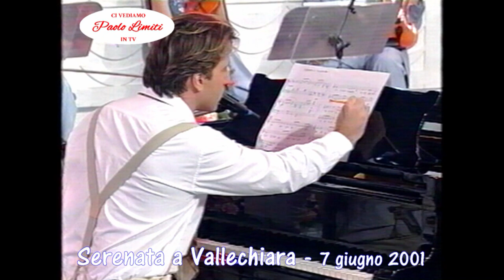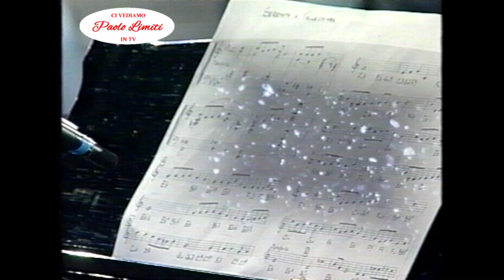Serenata a Vallechiara - Edoardo Agnelli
Dal Programma RAI di Paolo Limiti "Ci Vediamo in TV" andato in onda dal 1997 al 2002